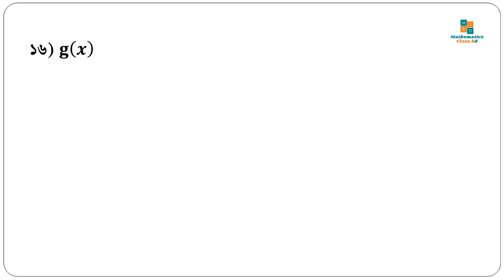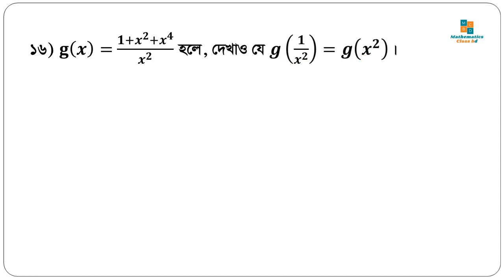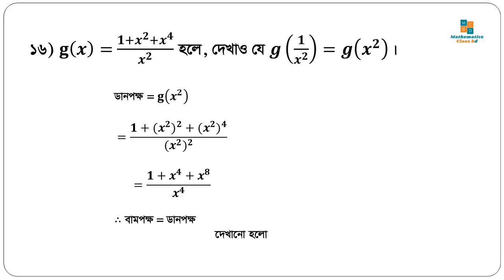General Math Chapter 2.2 Set and function || ssc math chapter 2.2 || Math no 16 || math 9-10